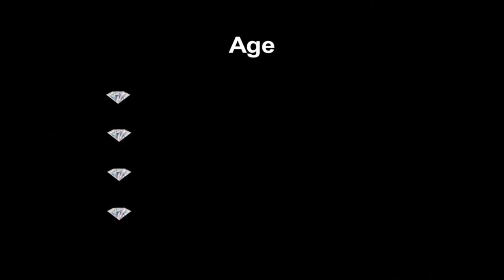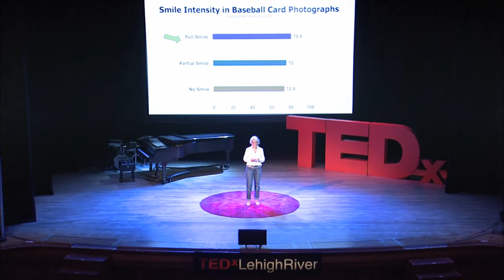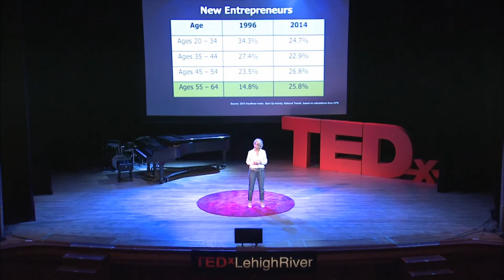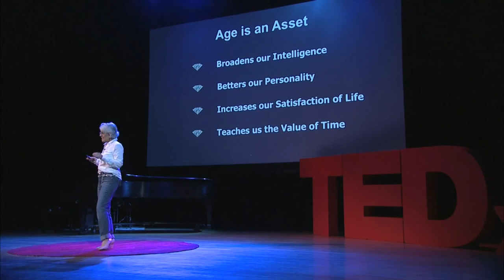Age is an Asset | Annarose Ingarra-Milch | TEDxLehighRiver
Annarose shares the positive attributes of aging. Her "Four Diamonds" are the areas where we get better as we age.

Annarose Ingarra-Milch, president and founder of ROI Training & Consulting, LLC, author of the award-winning novel "Lunch with Lucille," and the reigning Ms. PA Senior America, is a positive aging advocate. Annarose draws upon her lifetime experience as an author, serial entrepreneur, educator, trainer, and retired probation officer to share an uplifting message about the value of age.